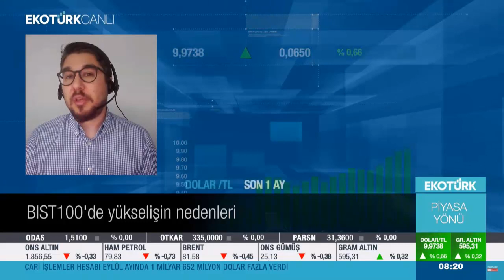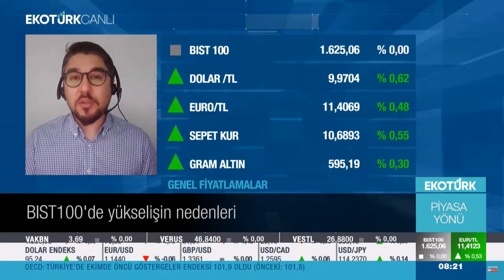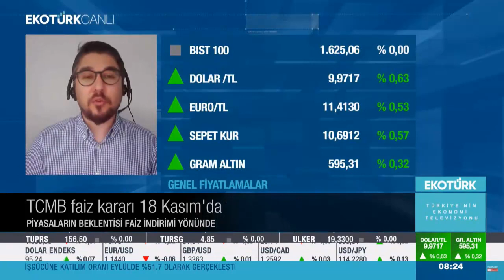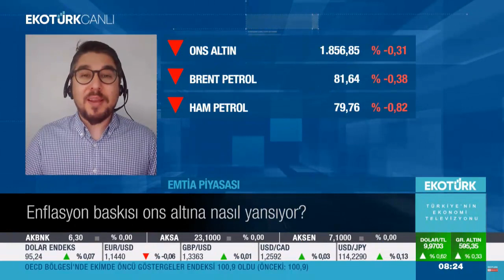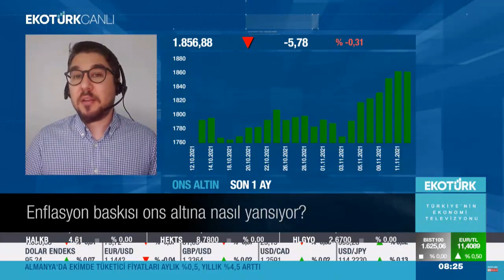12 Kasım 2021 EkoTürk TV - Borsa Dolar Altın Son Durum!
Değerli İzleyiciler,

Bugün EkoTürk TV'de Murat Tufan'ın moderatörlüğündeki Piyasa Yönü programında piyasaların gündemine yönelik önemli konular üzerinde durduk.

Kudret AYYILDIR